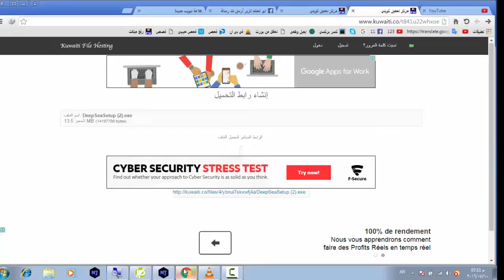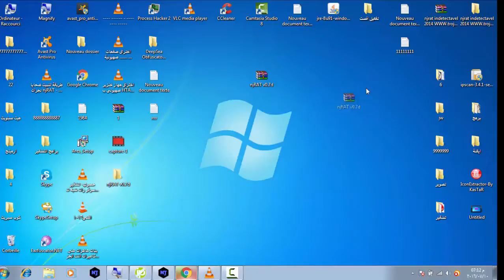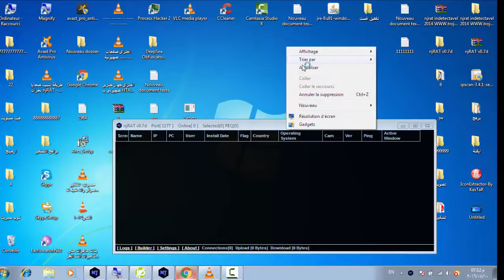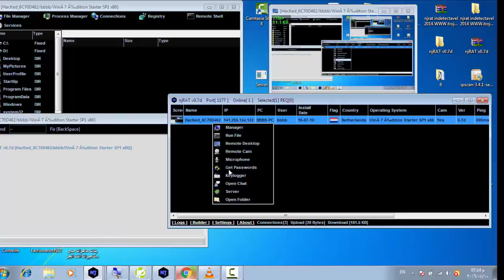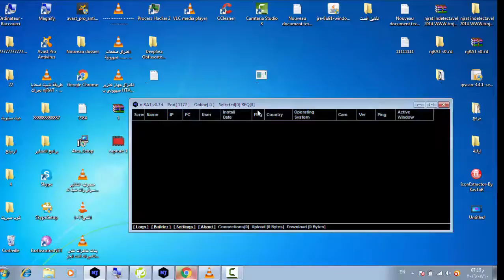شرح + تحميل برنامج njRAT v0 7d الجديد YouTube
ربط تحميل